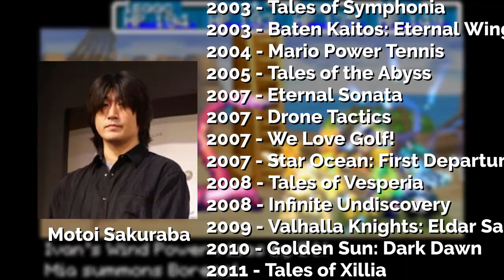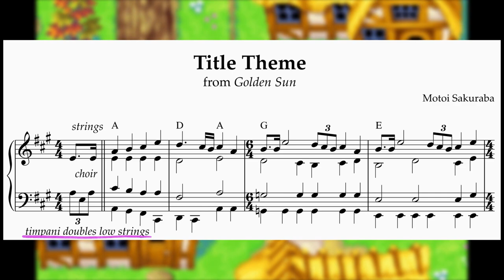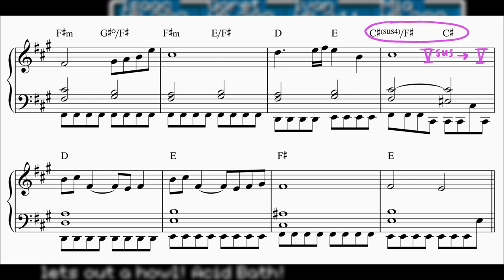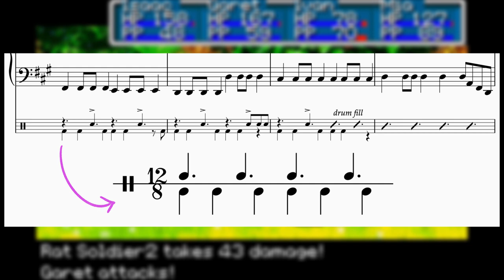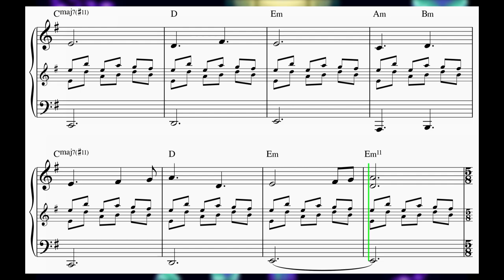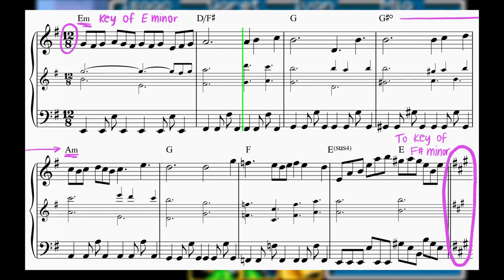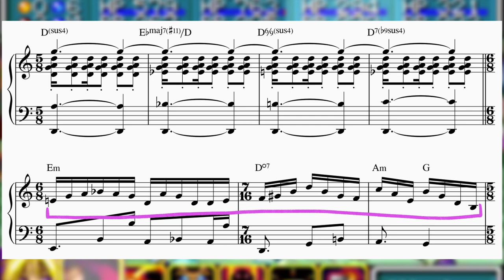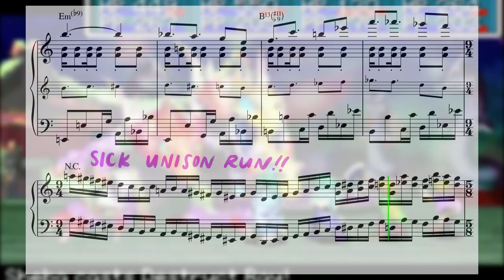Exploring the Music of Golden Sun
Join me as I take a dive into the musical world of Golden Sun, where a smart mixture of classical and rock sensibilities swirl together to become more than the sum of their parts. Much like the peanut butter and jelly that work together to grace your toast each morning, composer Motoi Sakuraba uses these musical influences to create a completely new musical personality for the Golden Sun series that's still just as compelling today as it was 20 years ago.